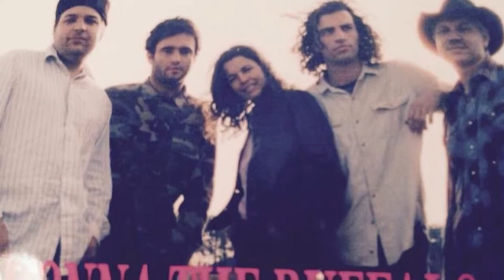How Did Donna the Buffalo Get Their Name? | Expressions | WSKG Public Media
How did this longtime band come up with their unique moniker? Find out in this short interview clip with founding members Jeb Puryear and Tara Nevins and watch the entire Expressions episode featuring Donna the Buffalo on Thursday, April 18th at 8pm on WSKG-TV!